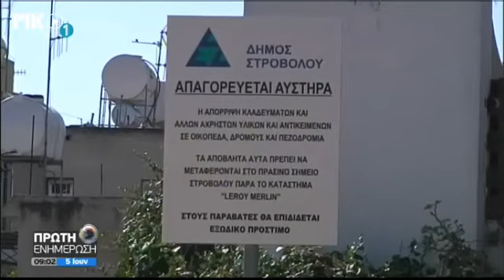Σκουπίδια σε οικόπεδα ΡΙΚ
Εκπομπή του ΡΙΚ για την μέρα περιβάλλοντος στις 05/06/2020 σε οικόπεδο με σκουπίδια